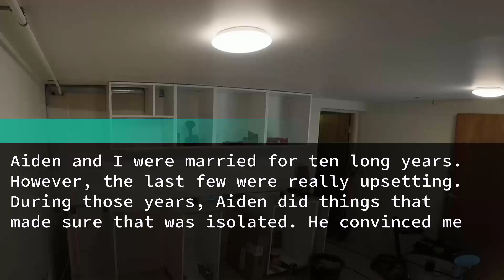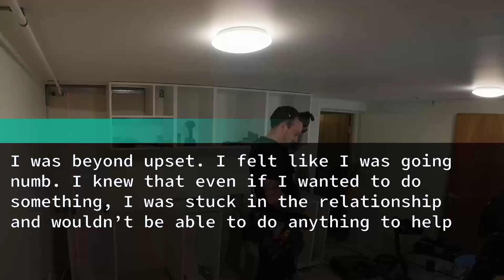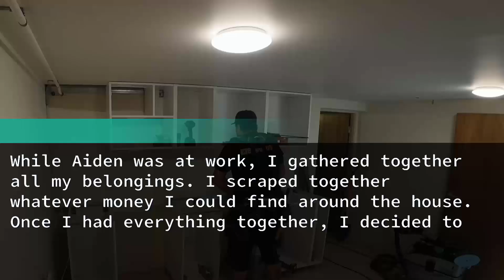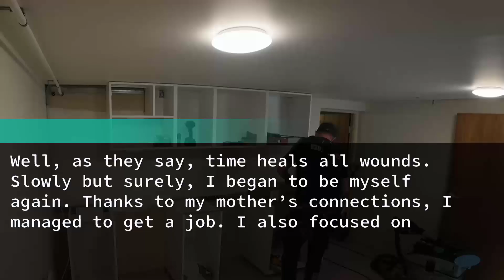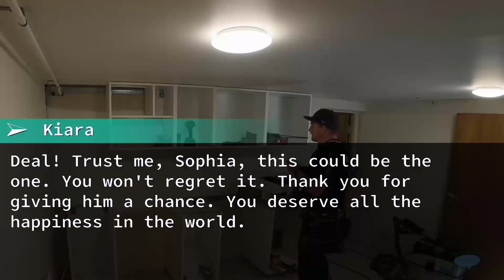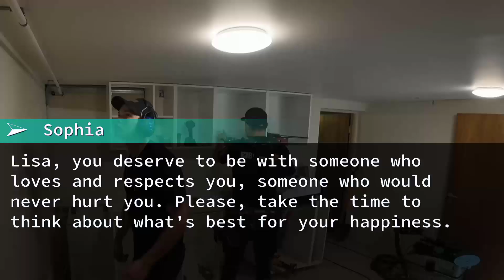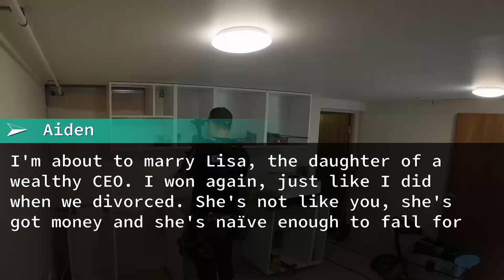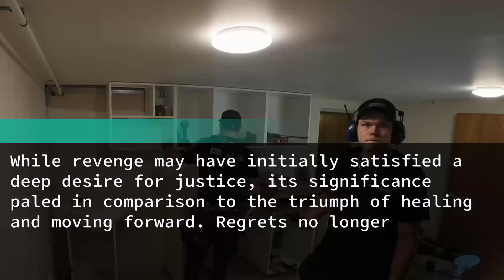After three years apart, my cheating ex-husband reached out to tell me he's getting married again.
Three years post-divorce, my ex-husband, who was unfaithful, contacted me to brag about his new engagement.